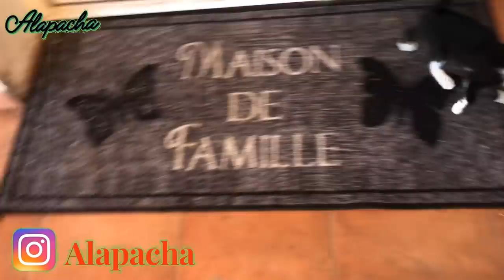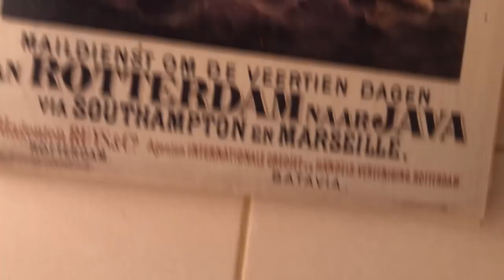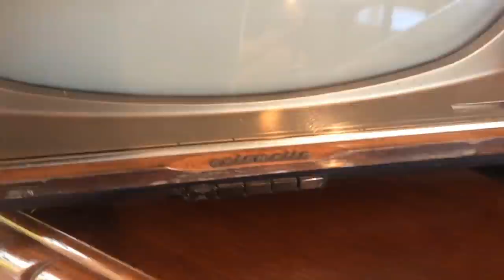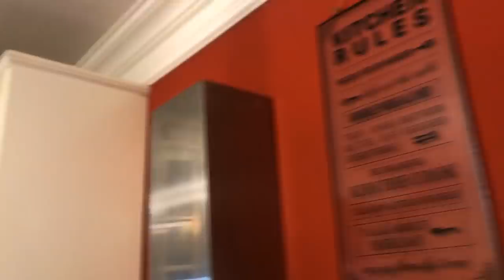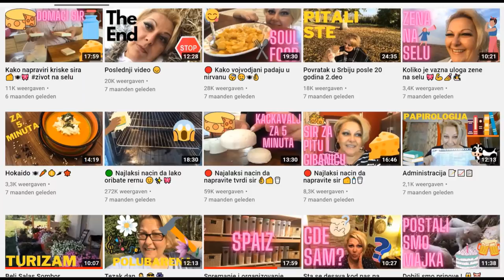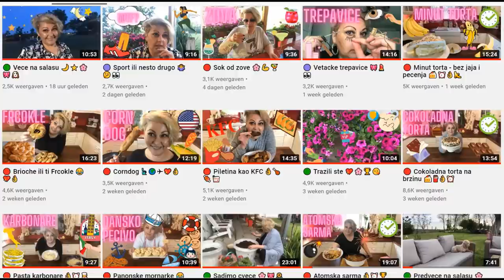🟢 U gostima kod mene 🎀💖🥂💖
Kako i gde zivim upravo u ovom videu cu vas provesti kroz moju kucu da vidite sve ono sto ste zeleli. 🎀
Ovo je ujedno i mali poklon, deo moje privatnosti koji cu podeliti sa vama kao poklon za vasu vernost i cifru od 10.000 pratilaca. Hvala vam od srca sto ste uvek uz mene 💖😘🥂